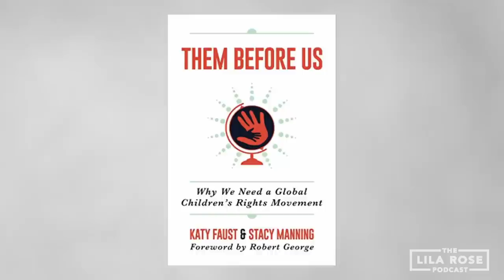Katy Faust EXPOSES the Dark Side of IVF and Surrogacy | The Lila Rose Podcast E39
Is surrogacy ethical? What about IVF? And how are these reproductive technologies morally different from adoption? I discuss with Katy Faust, children's rights advocate and founder of Them Before Us, about the ethical challenges with Big Fertility, and the just and pro-child response.

Timestamps:
00:00 Intro
01:16 Katy's Background and Start of Them Before Us
02:10 A Red Pill Moment
05:05 Are Same Sex Parents the Same?
06:54 The Fullness of Children's Right to Life
08:18 Statistics of Best Parental Situation
11:01 Children Crave Biological Identity
12:32 The Perfect Gender Balance
13:45 What About Same Sex Parents?
15:35 Where Did These Studies Go Wrong
18:54 Common Sense Being Villainized
20:06 Is California Paying for Child Trafficking?
23:25 No One is Entitled to a Child
25:45 IVF is NOT About Babies
29:55 Children Has the Right to be Conceived in Love
32:40 Harm of Surrogacy
33:23 The Genetic Mother
34:57 Adoption vs Reproductive Tech
38:04 Back to Surrogacy - A Severed First Bond
39:55 The Social Mother
41:24 Chloe Kardashian Regretting Surrogacy
42:13 You Can't Unheard It
42:55 Empathizing with the Baby
44:26 A New Generation of Kids
46:12 Adoption vs Reproductive Tech 2
49:10 Shane Dawson as Example
50:08 No Safeguards in IVF
50:39 Two Sides of the Same Coin
52:02 How to Find Katy
52:50 Final Thoughts/Outro